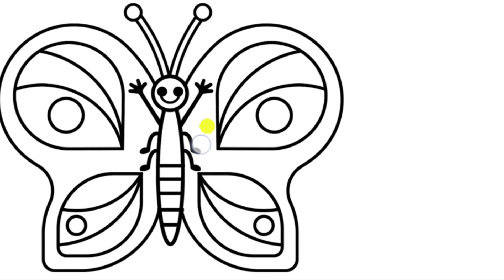Coloring butterfly drawing with mobile phone